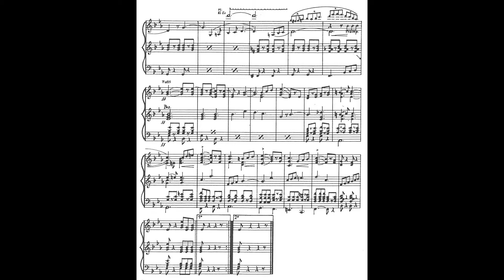Du nord BB - Albert Benz